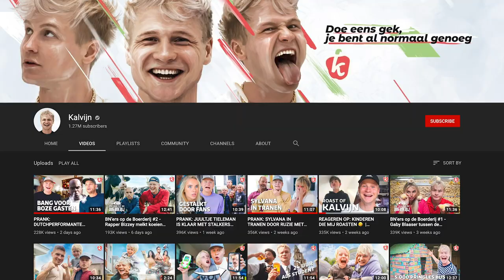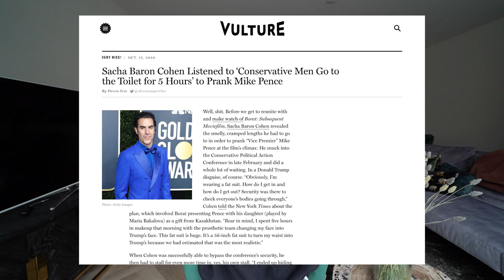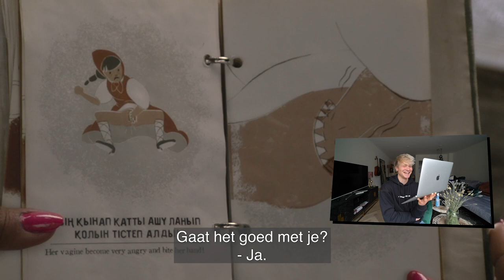REAGEREN OP: GRAPPIGSTE FILM VAN DIT JAAR (BORAT 2) 🤣 | Kalvijn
Deze video bevat een betaalde samenwerking met Amazon Prime Video. Deze vermelding is onderdeel van de Social Code: YouTube. Voor meer informatie over deze richtlijnen, ga naar